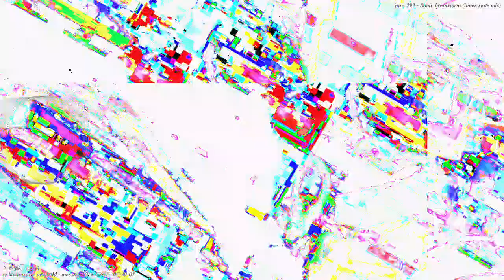[EPILEPSY WARNING] Movie 23 04 13 20h35m14s *Photosensitivity Warning*